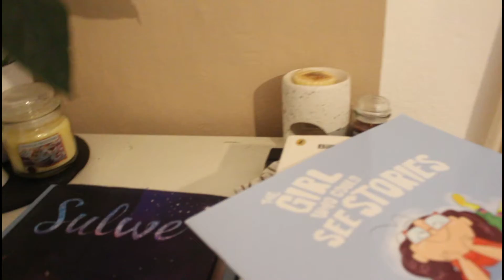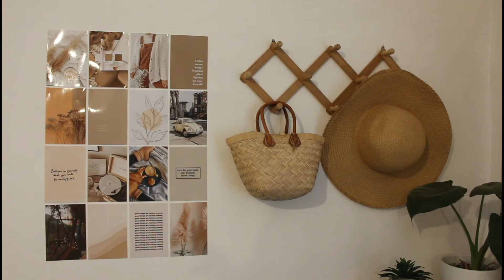Monthly Vlog - IKEA floating shelves, Refill and Crochet/Bullet Journal Organising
This video is absolute chaos! The filming is wild, it's months apart, random 5 minute clips with no context. This is a view into my brain, and I hope you enjoy it! Especially the awkward outro!